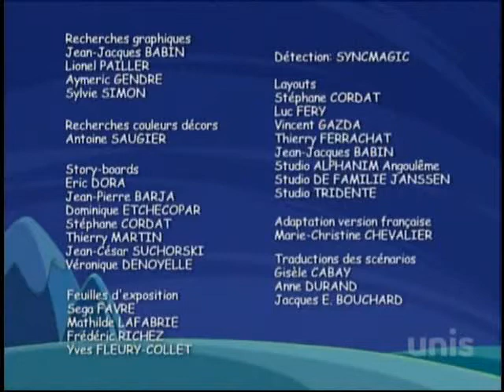Patates et Dragons - "Sauve qui peut !"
Épisode 70. Laisse-moi t'embrasser, dragon !